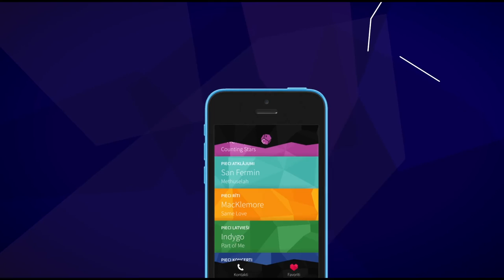Radio Rings: Handbols nav volejbols! Viesos Helmuts Tihanovs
Radio Rings - raidījums par sportu katru ceturtdienu pl. 19:00

RAIDĪJUMU VADA
Jānis Asars un Renārs Penezis

Miks Jeluškins